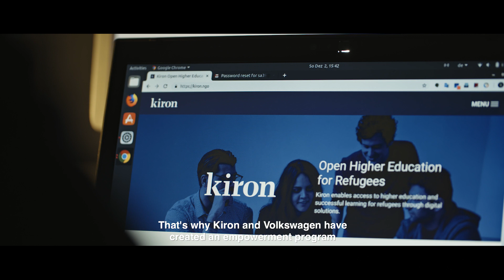AwakenYourPotential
This week we are celebrating International Women's Day and we want to take this opportunity to launch our collaboration with Volkswagen in encouraging more women to achieve their goals!